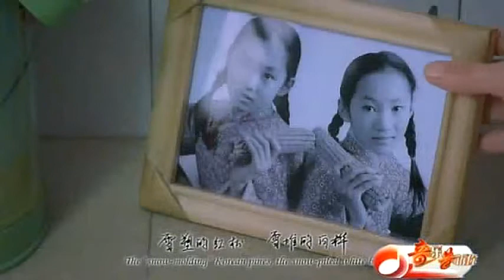Beautiful snow county is my home - music video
Beautifully crafted and touching.